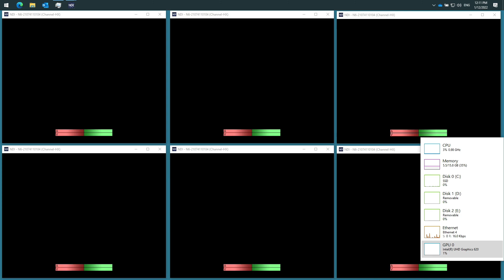NDI|HX Source reception under load